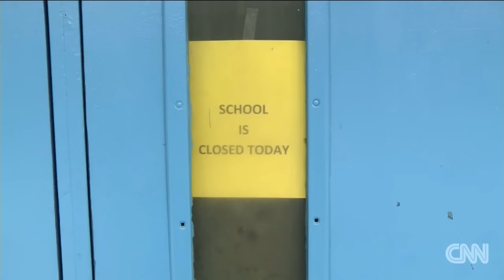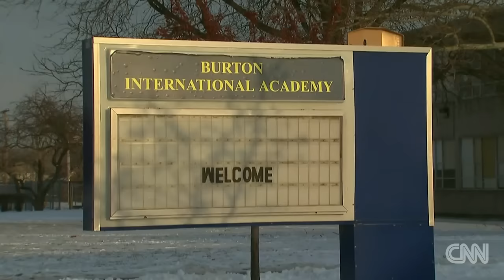Complaints of health hazards at Detroit schools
Teachers in Detroit have staged sickouts to protest the condition of public schools. CNN's Jean Casarez reports.